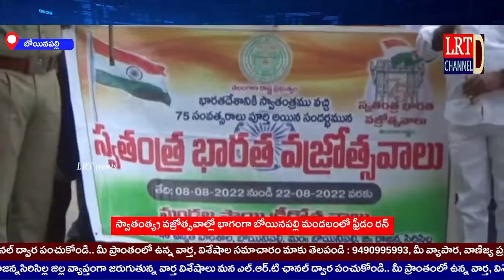Live 11th August 2022 LRT news RajannaSircilla District Bulletin